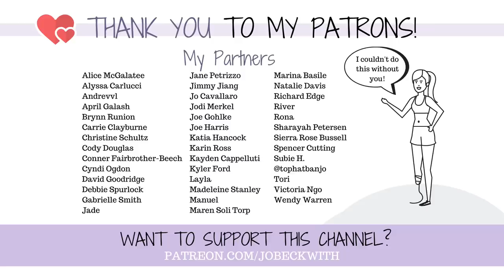My Brain is SQUISHED: My Chiari Malformation Defect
I was diagnosed with a chiari malformation a few years ago - basically, the back of my brian is squished. Here's what that's like!

More about Chiari Malformations!

MERCH!

Jo Beckwith
3578 Hartsel Drive #615

MY STORY //

MY EQUIPMENT //

CONTRIBUTE SUBTITLES! //